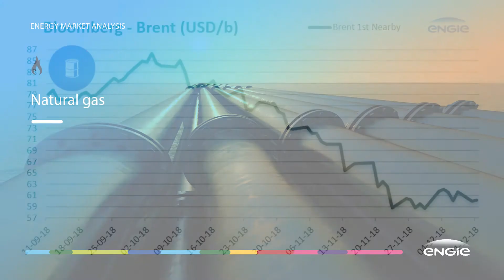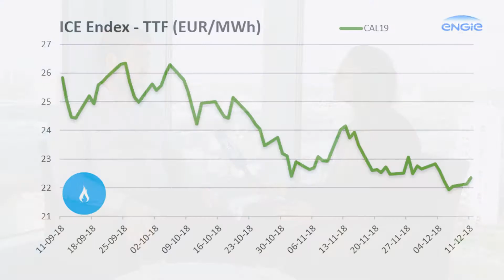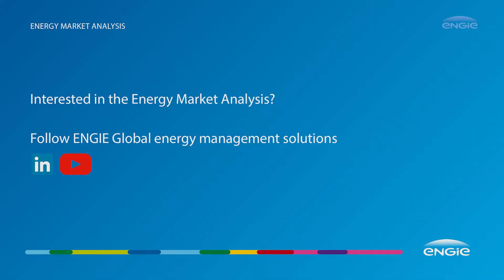Energy Market Analysis, December 2018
Discover our expertise in market analysis with the December 2018 review of macro trends, featuring key insights about gas, oil and power markets.